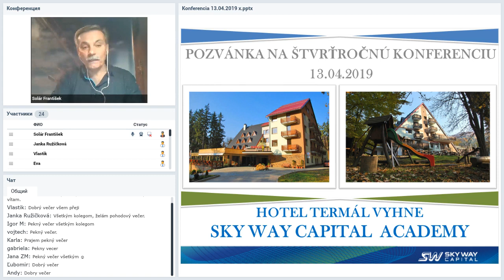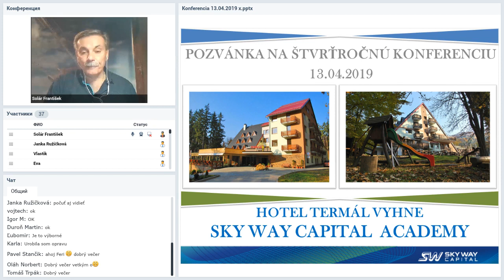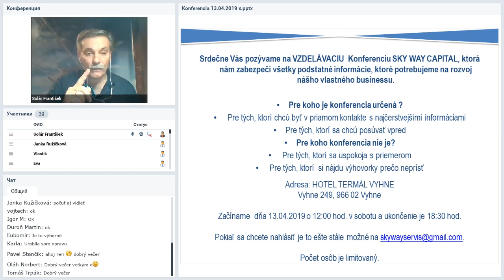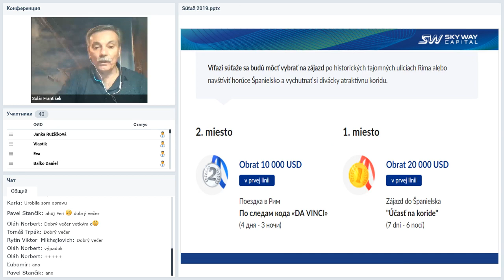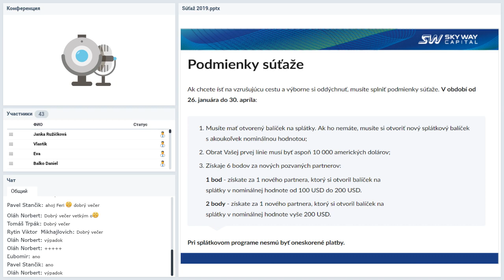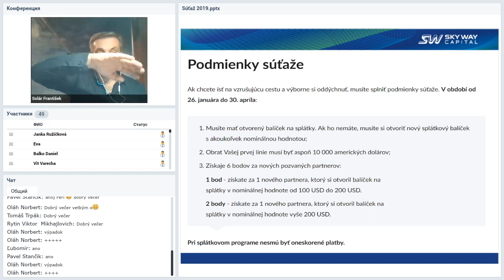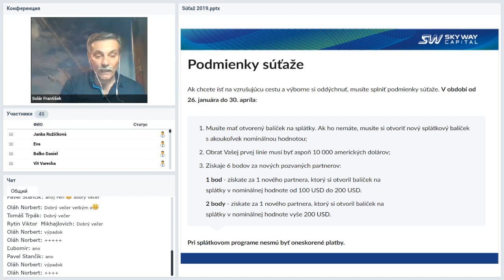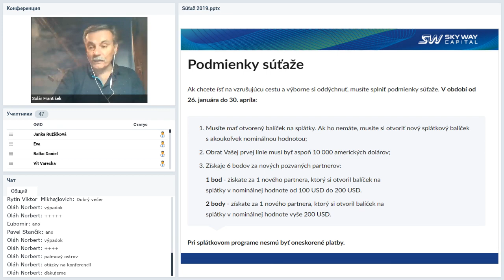11 04 2019 Technický webinár pre registrovaných členov projektu SkyWay